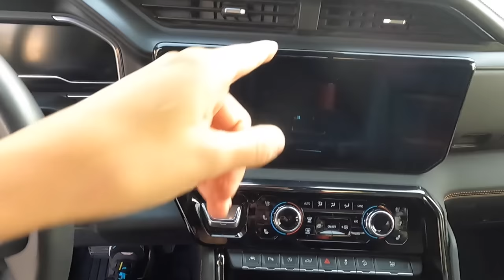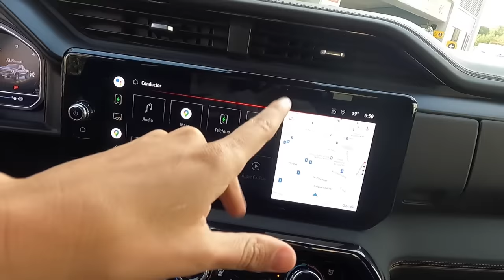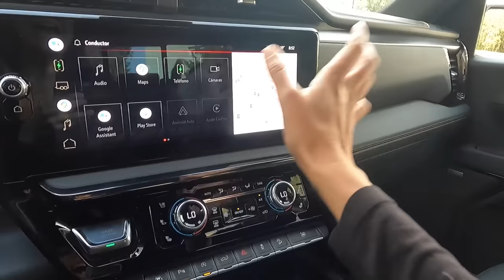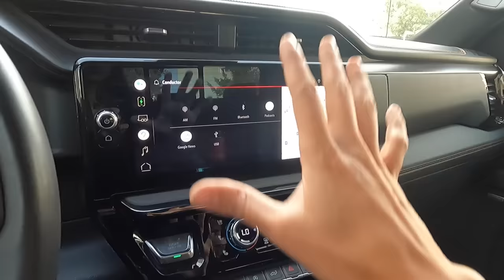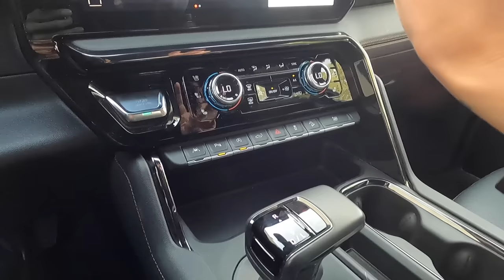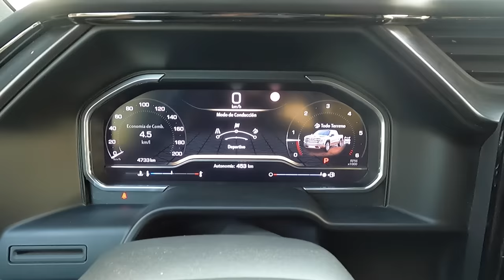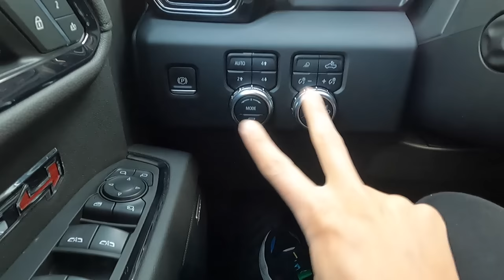La GMC Sierra mas capaz para el todoterreno!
Esta es la GMC Sierra AT4, quien se actualiza por primera vez en esta su segunda generación.
Y que significa que Sierra tenga el apellido AT4? Que estamos frente a la versión mas capaz para salir del asfalto, la mas aventurera.

Precio Sierra AT4 $1,379,900MXN lo que son $67.000Usd aprox.

Gracias a Chevrolet de Mexico por permitirme poner a prueba esta GMC Sierra AT4.
Y gracias también a Estacionamientos Deprisa por permitirme grabar en sus instalaciones, un lugar seguro y muy cool!